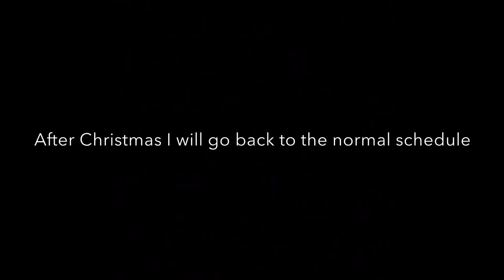Mac 10 - Fortnite Montage - Trippie redd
This is an insane Fortnite Battle Royale montage with trippie redds Mac 10 as the background track!!